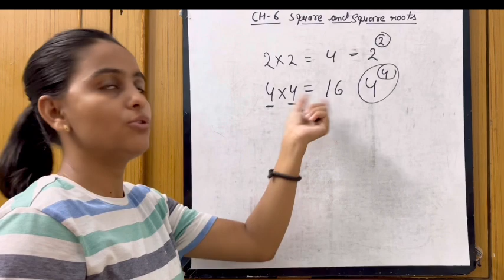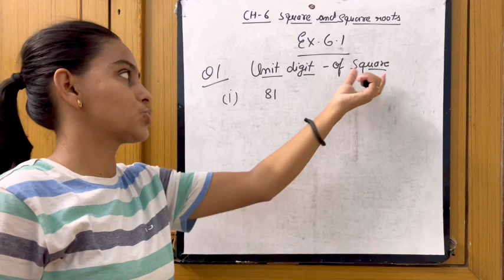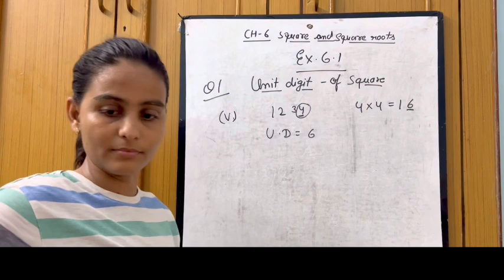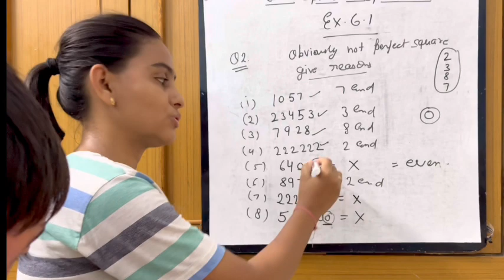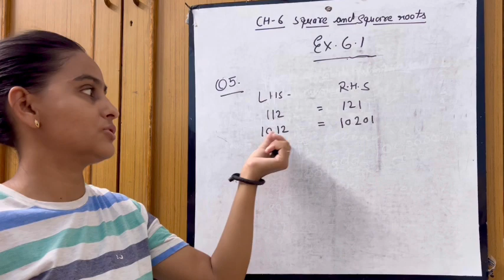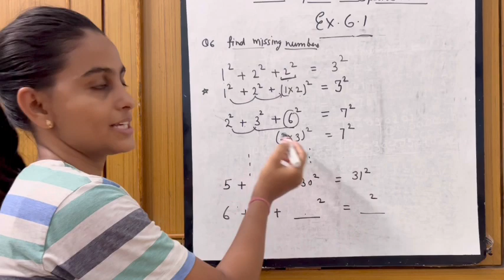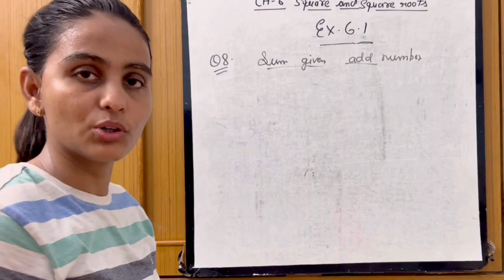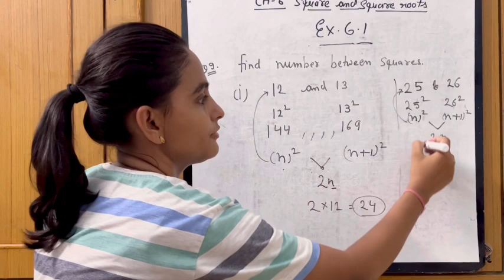Squares and Square Roots Chapter 6 - NCERT Class 8th Maths introducton and ex 6.1 complete Solutions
Squares and Square Roots Chapter 6 - NCERT Class 8th Maths introducton and ex 6.1 complete Solutions@learnitbynaresh all subjects playlist